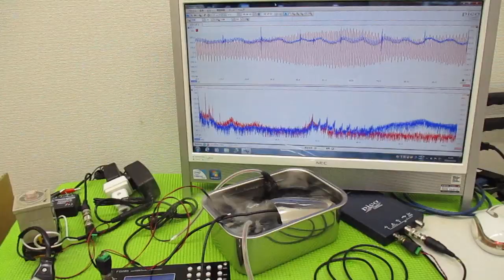メガヘルツの超音波発振制御プローブを利用した実験動画 ultrasonic-labo